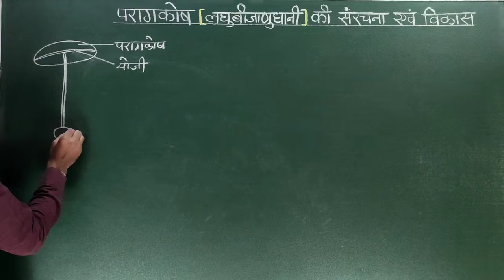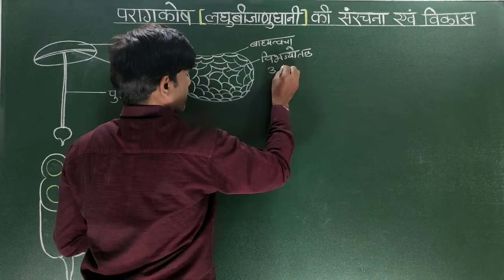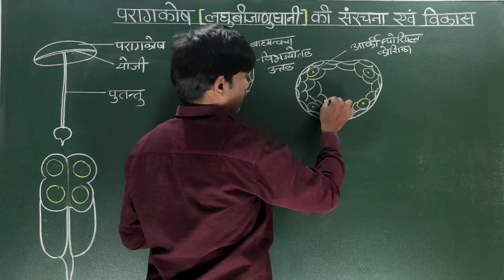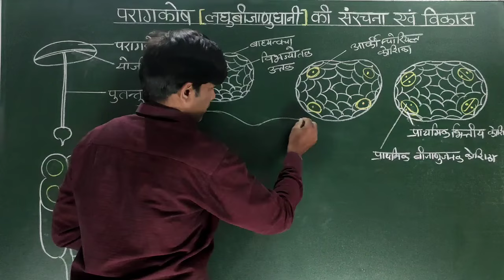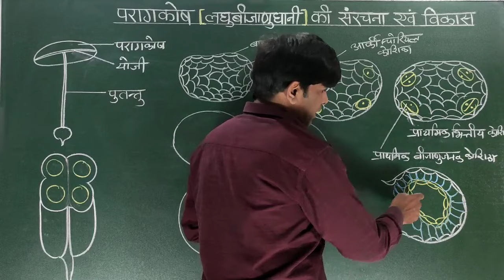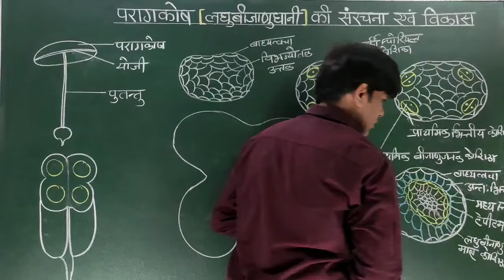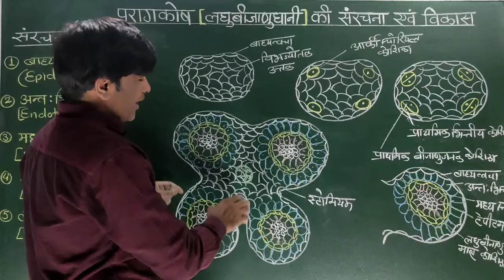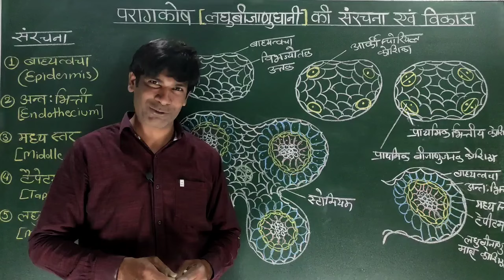परागकोष की संरचना एवं विकास।। लघुबीजाणुधानी।। लघुबीजाणुजनन।।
Structure and Development of Anther
Development of pollen Sac or Microsporangium.
Microsporogenesis.
परागकोष की संरचना एवं विकास।
लघुबीजाणुधानी।
लघुबीजाणुजनन ।
परागकोष की संरचना ( Structure of Anther)-
बाह्य त्वचा (Epidermis)  - एक स्तर का बना।
अन्त: भित्ति (Endothecium) परागकोष के स्फुटन में सहायक।
मध्य स्तर ( Middle layer)- संग्रहण स्तर
टेपीटम (Tepetum)-  परागकणों का पोषण एवं बाह्य चोल का निर्माण।
लघुबीजाणुधानी ( Microsporangia) - लघुबीजाणुमातृ कोशिका द्वारा लघुबीजाणु (परागकण) का निर्माण।